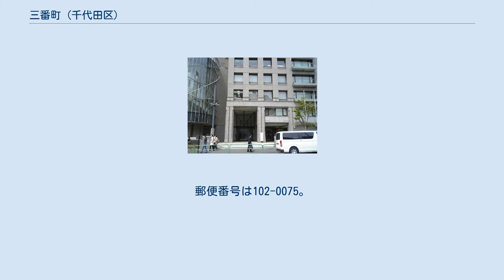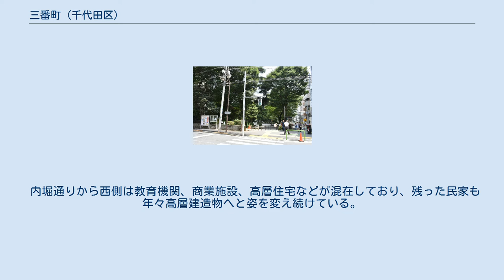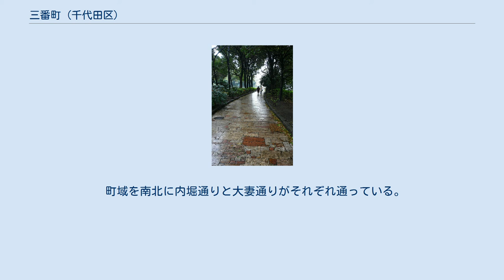三番町 (千代田区)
日本 」 東京都 」 千代田区 」 三番町 (千代田区) 三番町（さんばんちょう）は、東京都千代田区の町名。
住居表示未実施地域。
郵便番号は102-0075。
 千代田区西部に位置する。
北部は九段北に接する。
東部は皇居・千鳥ヶ淵に接し、これを境に北の丸公園に接する。
南部は一番町に接する。
西部は四番町に接する（地名はいずれも千代田区）。
 かつては九段の九段坂上交差点より半蔵門交差点の麹町にかけての内堀通り沿いに邸宅が建ち並ぶ山の手の住宅街だったが、業種の多様化・就業人口の増加による業務地の不足から、徐々に他の千代田区内の住宅街同様にオフィスビルが侵食し続け現在はオフィス街化し、残余は公務員宿舎、高層住宅、そして桂宮御仮寓のあった宮内庁分室を含むほんのわずかな民家が残されている。
 内堀通りから西側は教育機関、商業施設、高層住宅などが混在しており、残った民家も年々高層建造物へと姿を変え続けている。
 千代田区の正式なローマ字表記は例外として非ヘボン式のSanbanchoが使用されている。
（同様非ヘボン式の使用例は千代田区四番町・中央区日本橋が挙げられる）。
 現在の三番町は、旧上六番町と旧一番町の全域および旧富士見町一丁目の一部を併合して1933年7月1日に改編・成立した。
 2017年（平成29年）12月1日現在の世帯数と人口は以下の通りである。
 町域を南北に内堀通りと大妻通りがそれぞれ通っている。
また、町域を東西に番町学園通りが通っている。
北部の境界部分に二七通りが通っている。